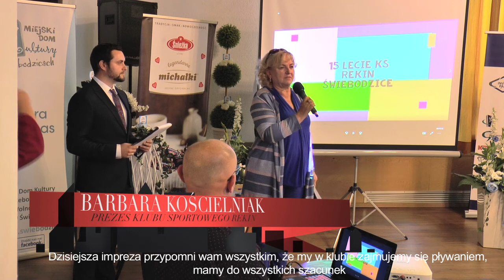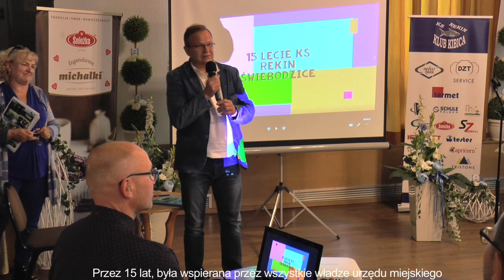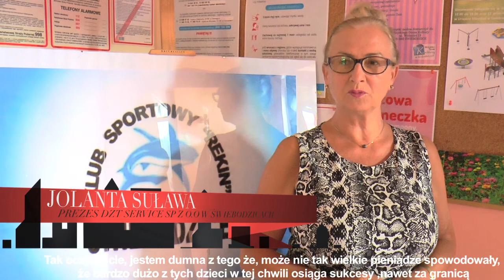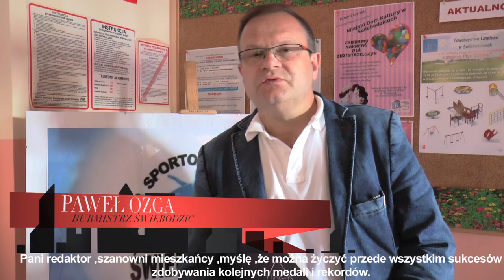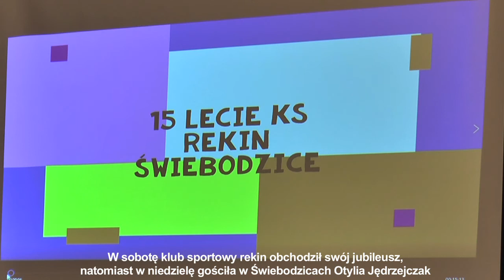15 -LECIE KLUBU SPORTOWEGO" REKIN" ZE ŚWIEBODZIC